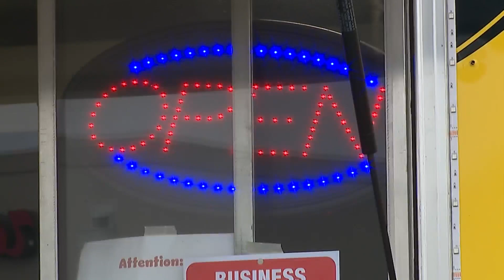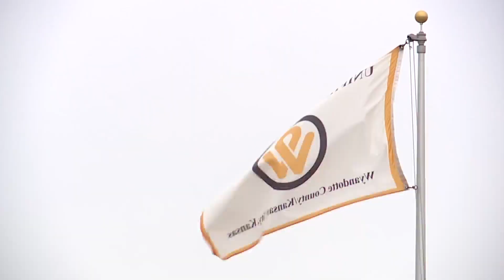KCMO Public Works warns of black ice problems Thursday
Their strong recommendation is to stay off the roads Thursday, with ice being a major concern.